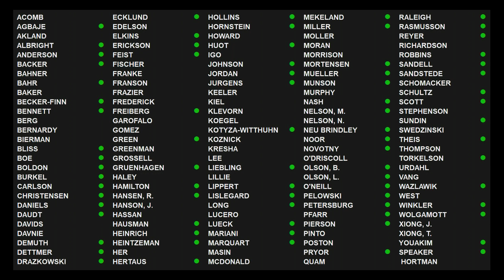House Floor Session 6/30/21 - Part 1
House Floor Session.
The House recessed.